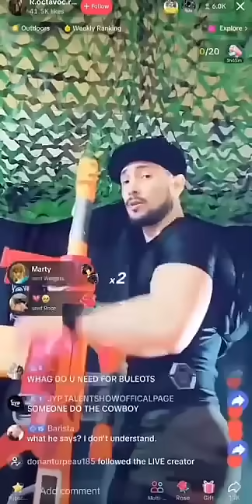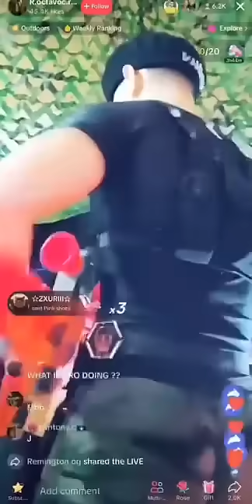I need more bullets (tiktok live guy)